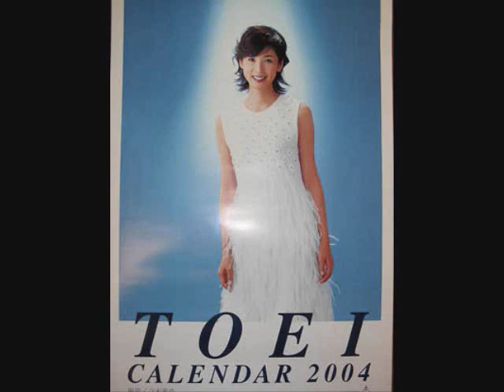里見浩太朗：黒木瞳 北の都の物語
作詞：高畠じゅん子、作曲：中川博之